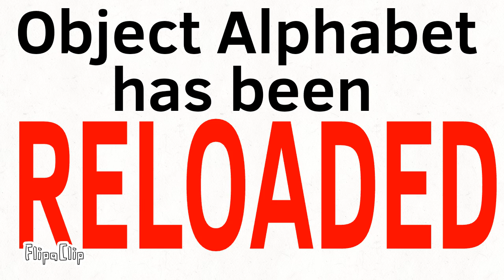Announcement for the reload of Object Alphabet...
"I actually don't know what to s-"
Everything DH 5